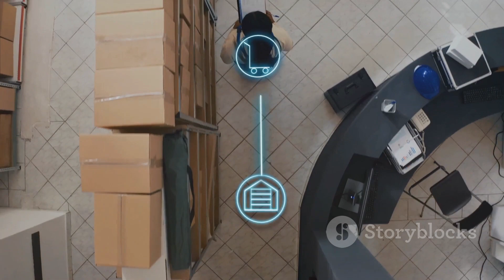Revolutionizing Retail : The AI and ML Integration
Step into the future of retail with this eye-opening video exploring the incredible impact of Artificial Intelligence (AI) and Machine Learning (ML) technologies. Discover how AI and ML are revolutionizing the retail industry, from personalized customer experiences to streamlining operations for enhanced efficiency. Join us in uncovering the latest trends and innovations shaping the future of retail.

OUTLINE:
00:00:00
The Impact of AI and ML on Customer Experience

00:00:35
Revolutionizing Inventory Management

00:00:51
Enhancing Operational Efficiency

00:01:11
AI's Impact on Marketing and Sales

00:01:29
Role of AI and ML in Fraud Detection and Prevention

00:01:47
Tech Makeover in In-Store Experiences

00:02:07
AI's Contribution to Sustainability Efforts

00:02:20
Challenges and the Future of AI and ML in Retail

00:02:52